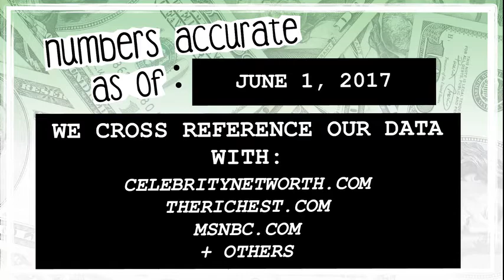WHO’S RICHER? - Nelly or Ludacris? - Net Worth Revealed! (2017)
Who’s worth more? How much money do Nelly and Ludacris have? We reveal their net worth and see who’s the richest between the two!